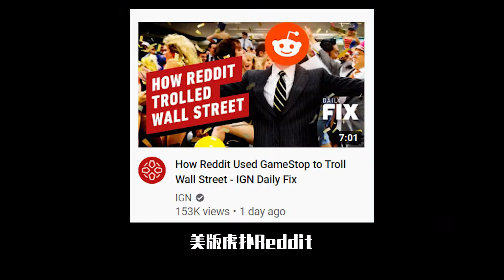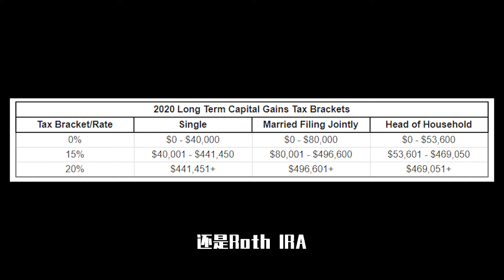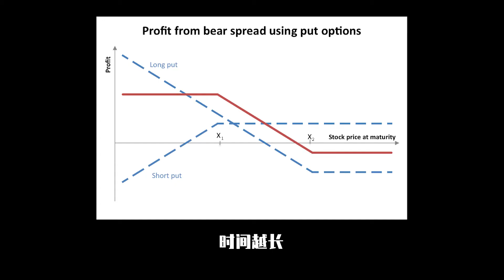一条推特，让华尔街多家对冲基金损失惨重，WallStreetBets散户到底是啥？科普来了！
【盘点3类美股散户】揭秘WSB韭菜群殴华尔街大空头！有问题欢迎留言讨论哦~